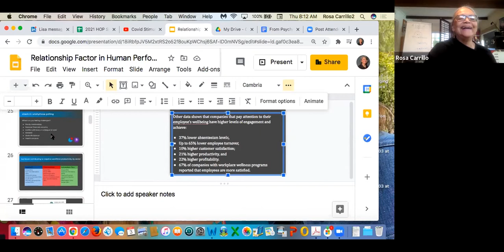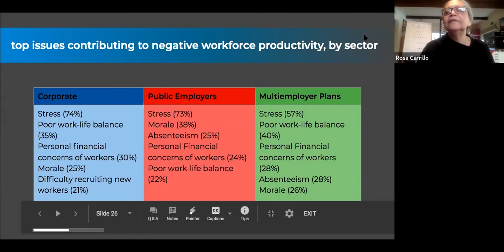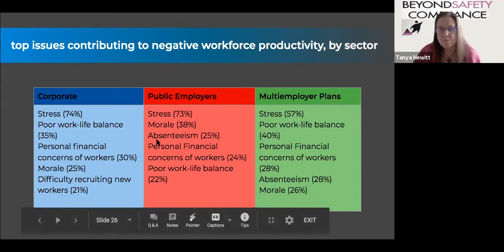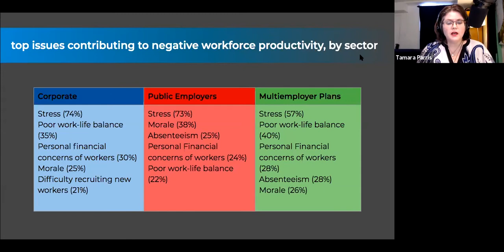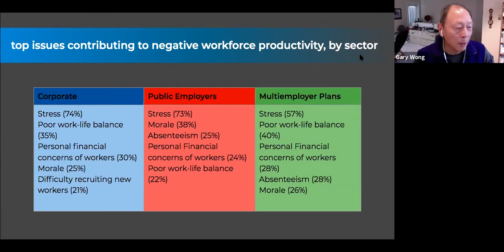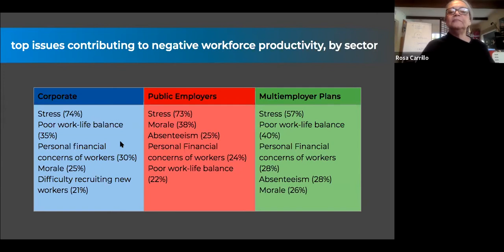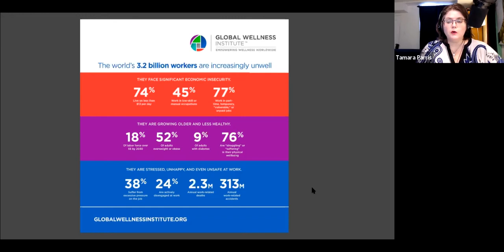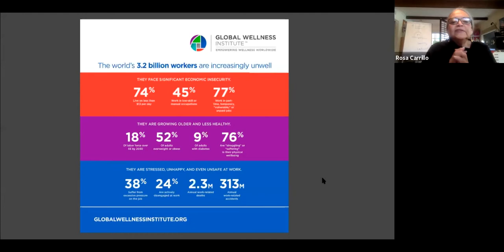Safety View: “What is the Role of Mental Health in Organizational Performance? ” with Rosa Carrillo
What is the role of mental health in organizational performance? Join as we discuss if this is the province of human resources, safety, or leadership lead by Rosa Carrillo. Come share your thoughts and learn from others. We will look at the latest findings on the state of well-being at work and recommendations.

The International Labor Organization defines workplace wellbeing as it: “relates to all aspects of working life, from the quality and safety of the physical environment, to how workers feel about their work, their working environment, the climate at work and work organization. The aim of measures for workplace wellbeing are to complement OSH measures to make sure workers are safe, healthy, satisfied and engaged at work.”

Mental health affects how we perceive, think,  feel, and act. It also helps determine how we handle stress, relate to others, and make choices. It is important at every stage of life, from childhood and adolescence through adulthood. According to the World Health Organization (WHO), mental health is “a state of well-being in which the individual realizes his or her own abilities, can cope with the normal stresses of life, can work productively and fruitfully, and is able to make a contribution to his or her community.”

More About “The Safety View”

Each one-hour session is hosted by an expert or stakeholder in safety performance. And each session invites all attendees to participate, listen, and learn from each other and through conversation and shared experiences. Collectively, we explore the human system’s impact on safety and performance - relationally, psychologically, and socially.

We look forward to discussing this intriguing topic with you, and hope you are able to attend. However, if unable to attend, please know that all sessions will be available for view, by registrants and non-registrants alike, through the Safeopedia

After a brief introduction to the topic and sharing of relevant research, the floor will be open for group conversation. We invite ALL to share their thoughts, and will openly embrace - actually encourage - different perspectives. We really want to hear from all, from those who can share measurable, scientific concepts, those who have knowledge gained from experience, and those who intend to learn and understand more.

Group Rules of Conduct:
➤ Build each other up to encourage and grow our ideas. Our group goal is to learn, share and expand our views.
➤  If you disagree, first repeat what you heard and get acknowledgement that you understand what others have tried to propose.
➤ Use "I think", "feel", "have discovered" during respectful rebuttals of others opinions and ideas.
➤  Be prepared to agree, to disagree as views will be different.from our own and we want to nurture others.

Regular Hosts of the Safety View are:

Rosa Carrillo author of The Relationship Factor in Safety Leadership, safety leadership consultant, MS in Organizational development.

Gary Wong,  Complexity Facilitator at Gary Wong & Associates, Bachelor of Applied Science, Masters of Business Administration, safety and organizational change from a complexity perspective.

Tamara Parris, Community Development, Bachelors of Social Work, Occupational Health and Safety, and Emergency Management.

Lisa Lande, Ph.D., Principal Consultant at Petricher Consulting, LLC, licensed psychologist, human and organizational factors; safety, culture and leadership coach and consultant.